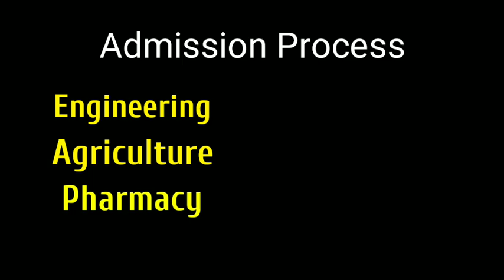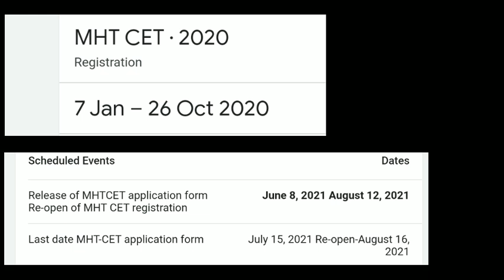MHTCET 2022 Registration Date ||MHTCET 2021 Exam Dates